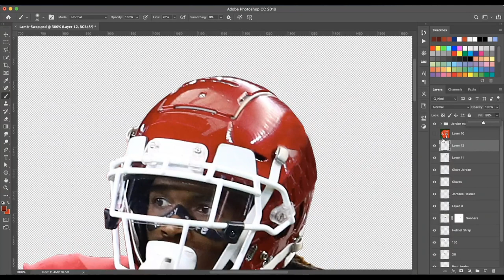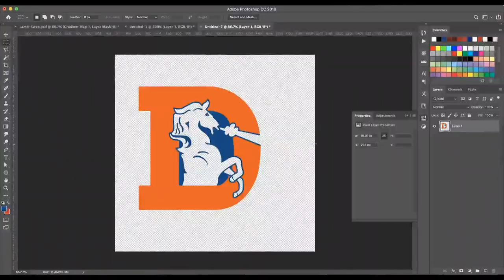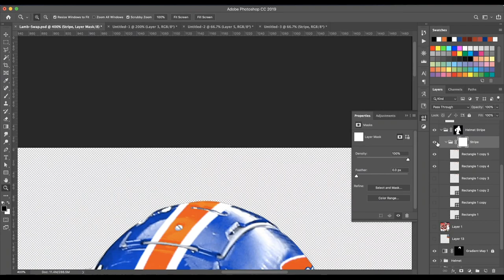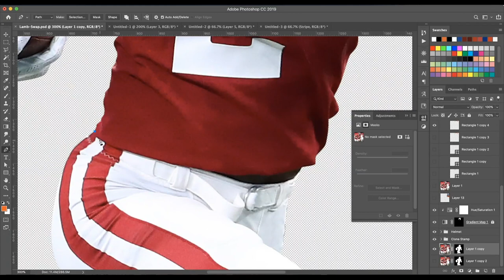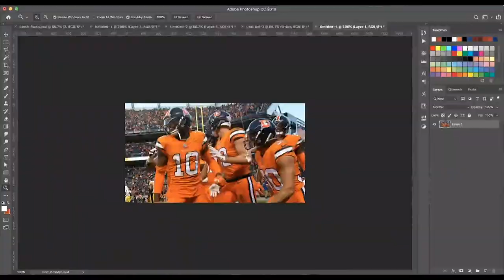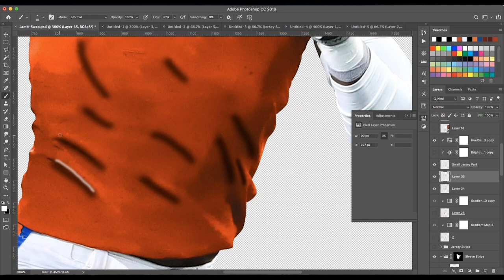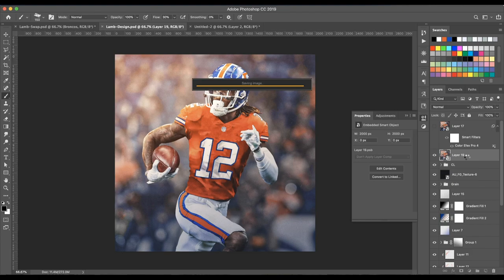NFL Draft JERSEY SWAP - Should the Broncos have taken CeeDee Lamb?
Watch my Adobe Photoshop process behind a jersey swap of the newest member of the Dallas Cowboys, CeeDee Lamb. I created this swap right before Lamb was drafted and thought he'd look great in the Denver Broncos throwback jersey. Will the Broncos regret passing on Lamb for Jerry Jeudy?

What jersey swap would you like to see next?

Did you enjoy the video? What changes would you like to see to my jersey swap breakdown videos going forward? Longer video duration? Narration behind the process?